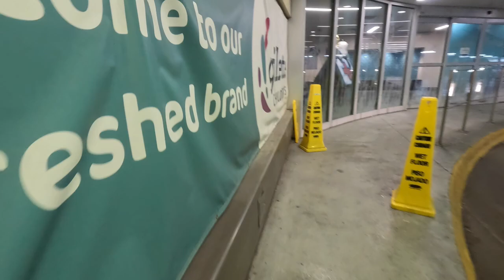Gillette trip, the ins and outs of ankle braces. King denborough syndrome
Gidians brace appiontment